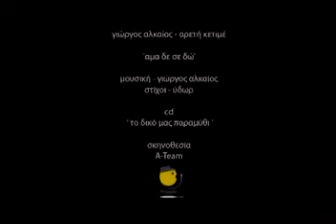Giorgos Alkaios & Arete Ketime "ama den se do"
Στίχοι: Ύδωρ
Μουσική: Γιώργος Αλκαίος
Πρώτη εκτέλεση: Γιώργος Αλκαίος & Αρετή Κετιμέ ( Ντουέτο )

Τίποτα δεν έχει αλλάξει, ακόμα σ αγαπώ
άμα δε σε δω, άμα δε σε δω, άμα δε σε δω θα τρελαθώ...

Κράτησα τη μυρωδιά σου να χω φυλαχτό

Άσε με στα μάτια σου για πάντα να χαθώ

μη μ αφήνεις άλλο μόνο, σε παρακαλώ